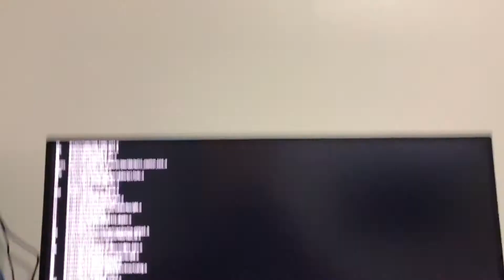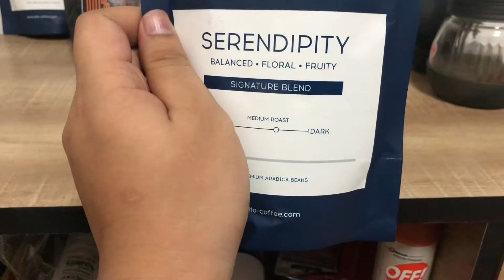When hipster programmer feeling tired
sometimes I choose to make hot drip coffee when I feeling tired, please enjoy.